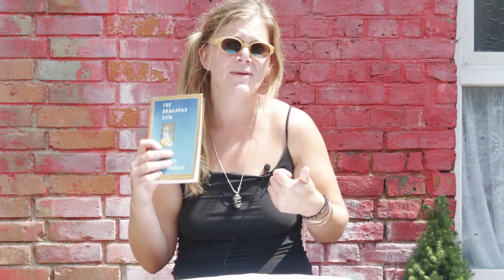The Bhagavad Gita by Eknath Easwaran | YOGA DHARMA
Hello Guys,

In this video, we are discussing a new book, The Bhagavad Gita by Eknath Easwaran.

It is one of the essential books we like to recommend to both our teacher trainees and yoga practitioners.

If you want to learn more about yoga, not just the physical but the spiritual and mental practice of it, this book is a very good start!

Enjoy and let us know your thoughts and ideas for further videos.